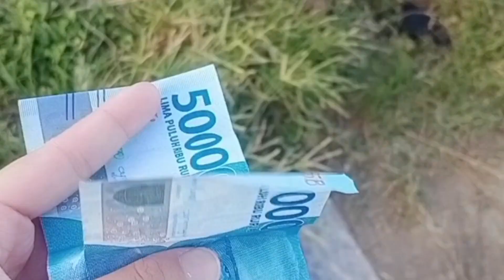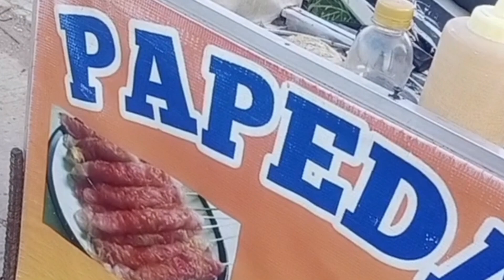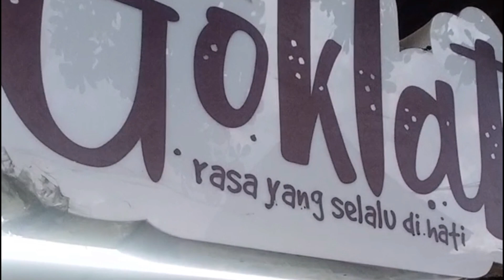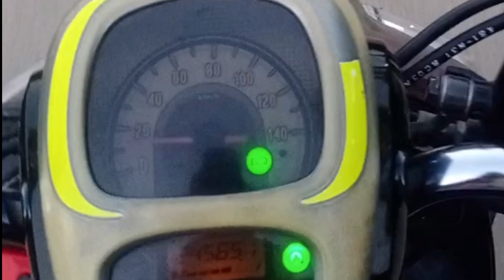beli takjil buat buka puasa muharram